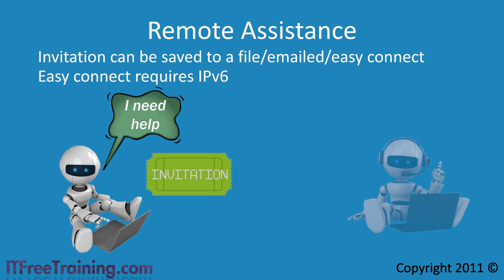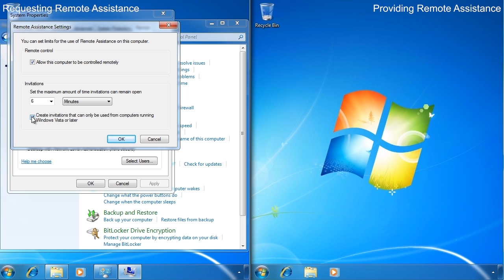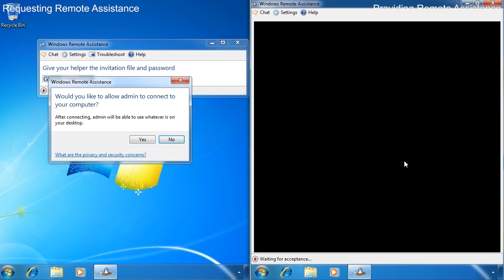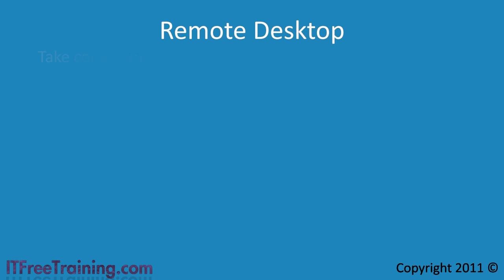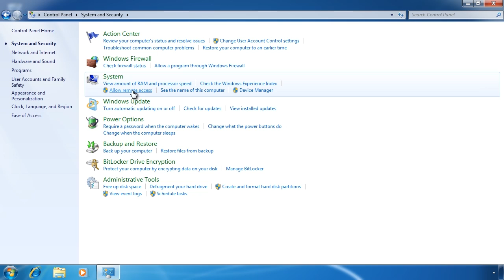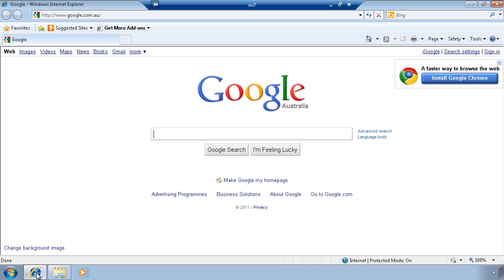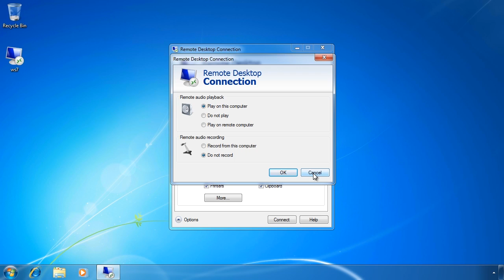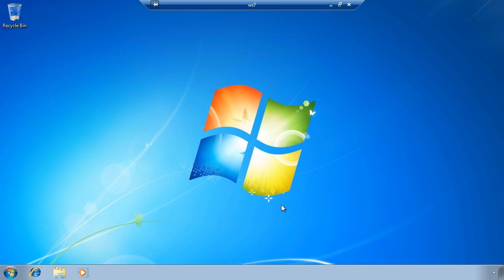MCTS 70-680: Windows 7 Remote Assistance/Desktop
This video will look at Remote Assistance and Remote Desktop. Remote Assistance is designed to provide help to the user in the same way that they would get help from someone if the person were looking over their shoulder so to speak. for more of our always free training videos. Remote Desktop is designed to allow a user to take complete control of their P.C. from remote. For example they could access their computer from home.

Remote Assistance: 0:13
Remote Desktop: 05:58

Remote Assistance
This allows anther user to connect up to your computer in order to provide assistance. This can be done through an invitation or via easy connect. An invitation is a file that can opened, e-mail through to the second party. Easy connect is a system that can directly contact the second user, it does however require IPv6.

To configure remote assistance, open the control panel, system and security and under system select allow remote access. The system properties will then open. Ensure that allow remote assistance connections to this computer is ticked. In the advanced options you can configure if the remote user can take control of the desktop and also how long it will take for the remote assistance invitation to expire. In order for the remote user to control the desktop permission still need to be given from the local user.

In order to start using remote assistance, run it from the start menu and generate an invitation or ask someone for help. If you generate an invitation you will be given a password. That password will need to be given to the other party in order for them to connect. Remote assistance no longer provides voice capable but does have text chat option.

Remote Desktop
Remote desktop allows you to take control of your computer from remote. It is different from remote assistance in that when you connect up to the computer the desktop of the computer is locked. Using Remote Desktop you could potential have two users using the same computer at the same time. For this reason this is why the desktop is locked when anther user connects.
To use the Remote Desktop client, you can be running any version of Windows 7. You can also use operating systems like Windows Vista and Windows XP. The computer however that you are connecting up to must be running Windows 7 professional or above.

To configure Remote Desktop, open the control panel, select system and security and then under system select allow remote access. On the remote tab of the system properties, the remote Desktop settings are at the bottom. If you are using an older client to connect to the computer like Windows XP, you need to select the option allow connections from computers running any version of Remote Desktop. This does use a less secure protocol. At the bottom of the screen, you can press the select user's button to add additional users that will be able to access this computer, remember that Administrators by default will be able to use Remote Desktop.

Once you run Remote Desktop you will have the option to the save the Remote Desktop settings to a file. This file at any time you can edit. Under the experience tab there are default profiles that are designed for different networks. For example Lan's and Wan's networks. These options will change the number of colors used and settings like the background being visible. If you experience slow or sluggish performance from Remote Desktop you should change some of these settings. Remote Desktop also supports clipboard transferring between the local and remote computer.  If you want to transfers file between the remote and local computer, Remote Desktop can map your local driver so they appear in Windows Explorer in Remote Desktop.

for are always free training videos. This is only one video from the many free courses available on YouTube.